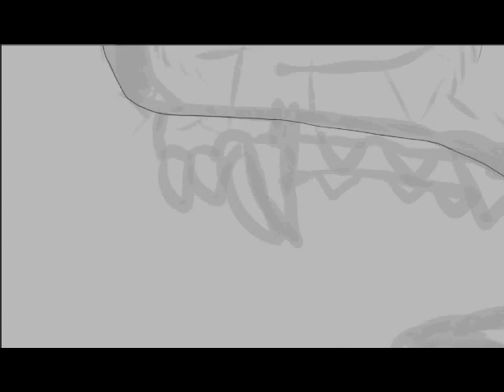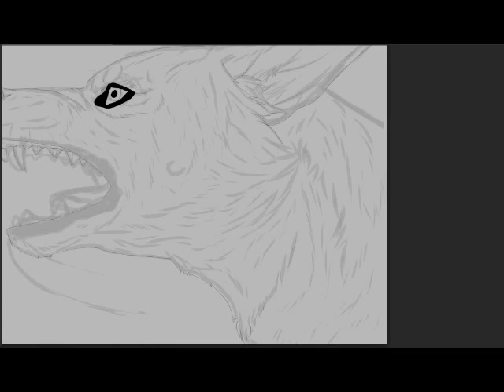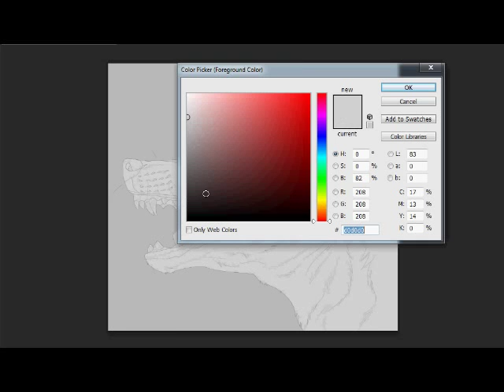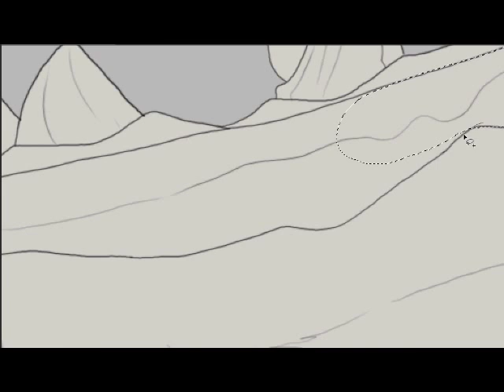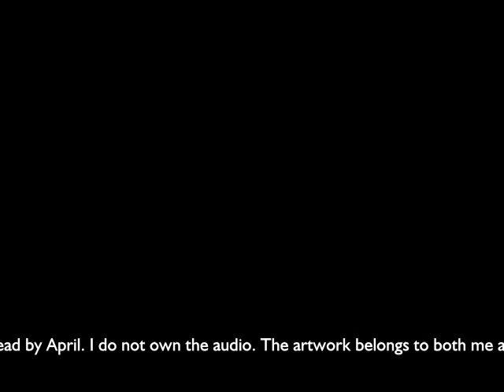Timelapse // "Anger Issues" // Collaboration with DBV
She also made a video, and I will post the link to her part when it is up. So keep your eyes peeled.